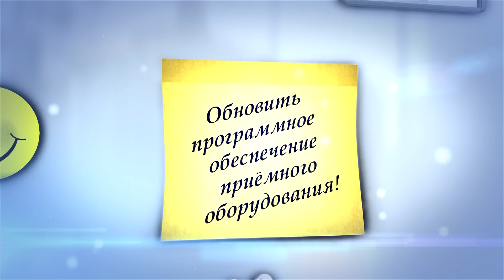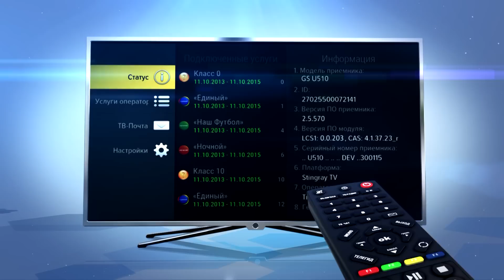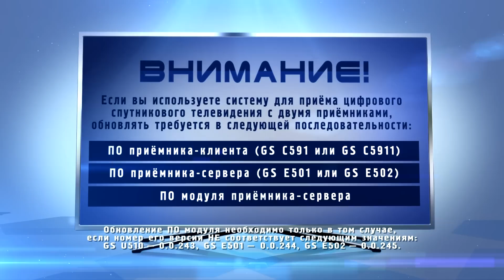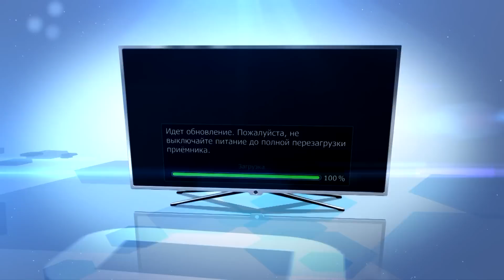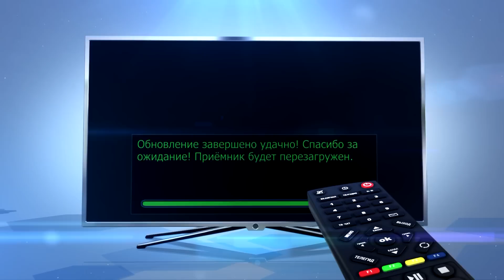Обновление ПО приемников моделей GS U510, GS E501, GS E502, GS C591 и GS C5911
Только для владельцев приемников GS U510, GS E501, GS E502, GS C591 и GS C5911! В целях улучшения работы приёмного оборудования с 19 ноября 2015 года будет проводиться обновление программного обеспечения. Подробную информацию можно получить в нашей видеоинструкции.